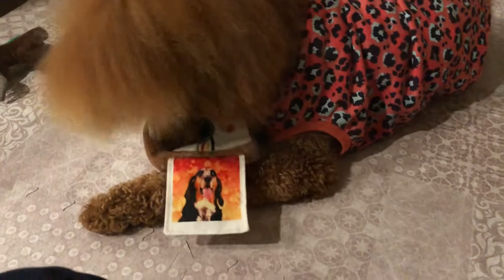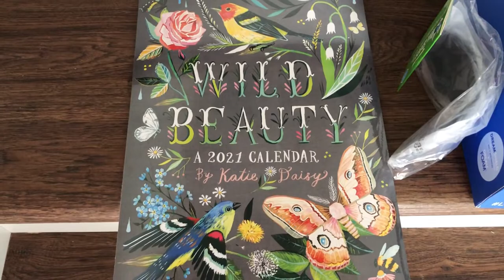What my Service Dog got for Christmas & What I got for Christmas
Christmas as a dog mom is the best! I loved watching Pharaby open all of the gifts, I loved shopping for her & getting things we need. We both had an awesome day! Everything we got is linked below :)

I make weekly videos about owner training my service dog, public access training adventures and occasionally I talk about mental health.

We made these things & we hope you love them!:
Digital Service Dog training logs
Printed paperback Service Dog training logs
Our Service Dog handler merch

Links to what we got:
Pharabys Ruffwear boots
Ruffwear bed
Coyboy cookout treats
Pharabys toys are from BarkBox
(these were seasonal toys so might be sold out BUT BarkBox makes the best toys so you will love anything you get from them!)
My boots
All of Pharabys new shirts are from Petco
All of my shirts are from Gap

The sweater I am wearing on Christmas Eve is Comfort Fade
The Sweater I am wearing on Christmas Day (& in the cover pic) is Ingalls:

Both were hand-knit, by me, in yarn that I dyed.

More links you might like:
JenFarrer.com

Fliming & YT stuff:
Mavic Air 2

***In case you are wondering, I have the real recorded volume lowered a lot because we were listening to Christmas music & I can’t include copyrighted music in my videos.